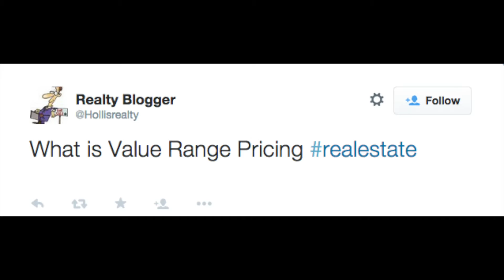Ask A Realtor Episode 6 | As-Is Sale & Value Range Pricing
00:00:36 - "What is an 'as-is' sale?"
00:01:54 - "What is 'value range' pricing?"